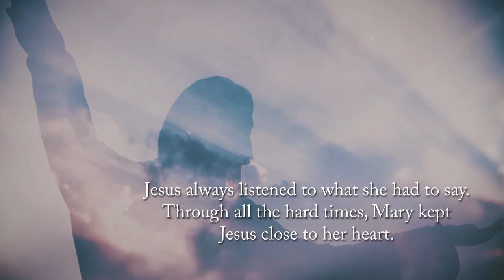Little Mary's Adventures by Betty Pealer